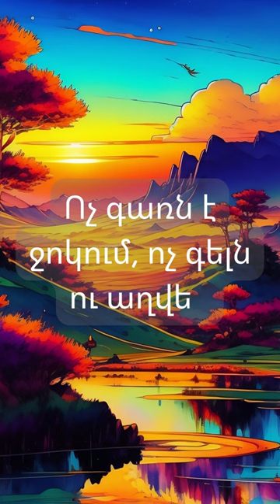Հովհաննես Թումանյան Սասունցի Դավիթ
radio heqiat